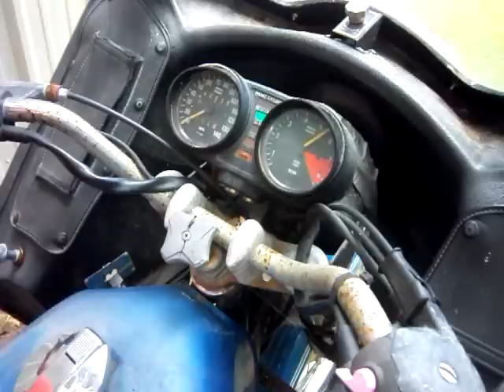1975 BMW R75/6 750 cc 1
1975 BMW R75/6 750 cc